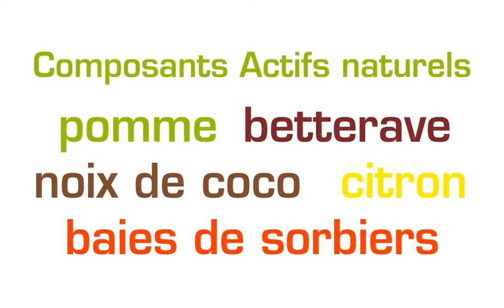Le choix de produits ménagers écologiques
Objectif principal de la vidéo: expliquer les précautions d'usage du produit au travers d'une vidéo.

Bricolo Factory, créée en 2000, par Olivier Doriath est une agence de brand content spécialisée dans le bricolage, les travaux de constructions, le jardinage mais aussi dans tout ce qui a trait aux DIY.
De la création de contenu à sa diffusion, l'agence accompagne ses clients dans la mise en œuvre d'un marketing et d'une communication opérationnels centrés sur ce même contenu.
Qu'il s'agisse d'une approche BtoB ou BtoC, les clients de l'agence ont bien compris que, partout, le contenu est roi. Ils sont convaincus que l'information utile et la pédagogie sont les meilleurs ferments pour créer une relation forte avec leur cible.
Notre mission est de donner vie à leurs messages et d'en assurer la plus large diffusion possible.
De l'édition au digital, du tutoriel technique à la mise en place de stratégies SEO, des médias aux points de vente, Bricolo Factory s'engage aux côtés de ses clients.

Notre expertise s'articule autour de 4 expertises:
- le conseil: le brand content correspond à une démarche marketing stratégique globale capable d'alimenter durablement toute la chaîne de communication-produit. Bricolo Factory accompagne ses clients dans la mise en oeuvre de cette démarche.
- la production: avec, à notre actif, 1500 reportages pas a pas, 35 000 photos, 800 vidéos et des centaines de fiches et textes en SEO, Bricolo Factory aborde le contenu sous toutes ses formes. Chaque problématique trouve une réponse adaptée sur le fond et la forme.
- la diffusion: pour compléter les moyens de diffusion de nos clients (sites internet, écrans PLV, YouTube, Facebook, catalogues ), nous proposons des canaux spécifiques afin de démultiplier les points de contact.
- le digital: qu'il s'agisse de BtoB, de BtoC ou de BtoBtoC, être présent sur le web est aujourd'hui une obligation.
Notre équipe accompagne les acteurs du marché qui souhaitent développer leur stratégie digitale.